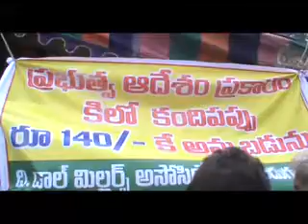పిడుగురాళ్ళలో రాయితీపై కందిపప్పు పంపిణీ